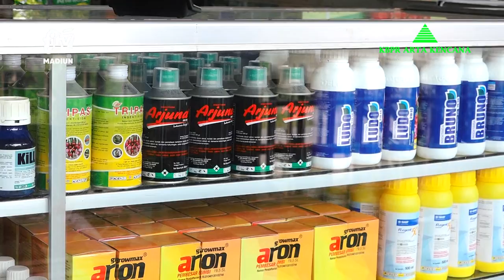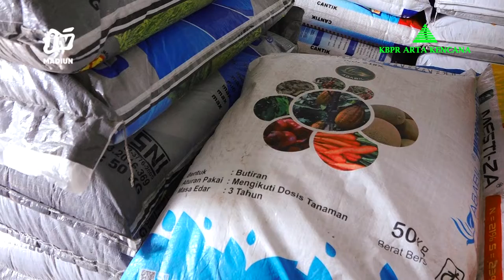EPS 12 CERITA UMKM KBPR ARTA KENCANA | TOKO OBAT PERTANIAN "SUMBER KELUARGA"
Cerita UMKM episode berikutnya masih di kabupaten Nganjuk pemirsa. KBPR Arta Kencana mempunyai Mitra Binaan yakni toko Obat Pertanian Sumber Keluarga. Sebelumbnya sang pemilik Toko merasa haru melihat petani di sekitarnya belanja obat Pertanian harus keluar daerah dan memutuskan untuk membuka toko Pertanian dan lainnya.